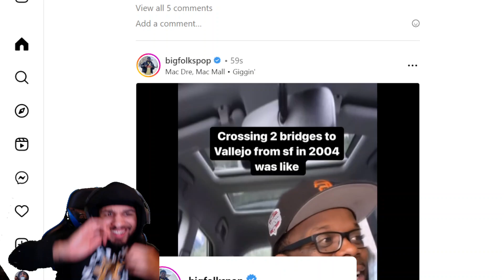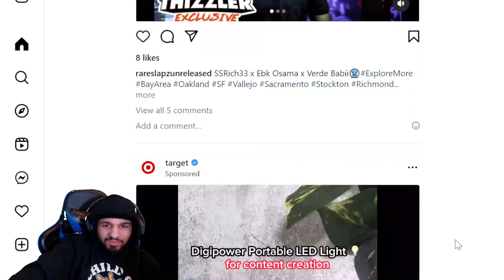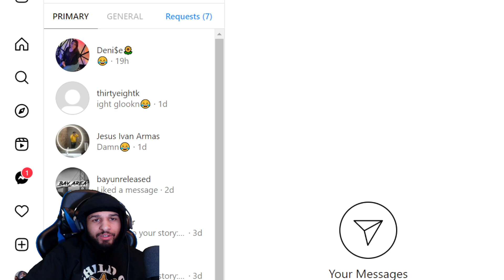Moneytwin Ant x SleazFN - "SPITAL" (REACTION)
in todays video we are reacting to Moneytwin Ant x SleazFN - "SPITAL" make sure you like comment and subscribe also hit that bell so you know when I post a video comment what video you want me to react to next and if you want me to react to your music make sure it has a music video and hit me on Instagram and make sure you are following my Instagram before you dm me